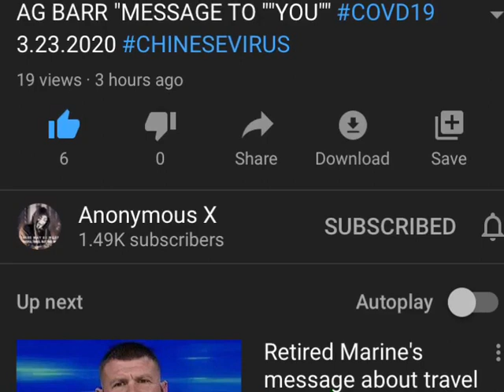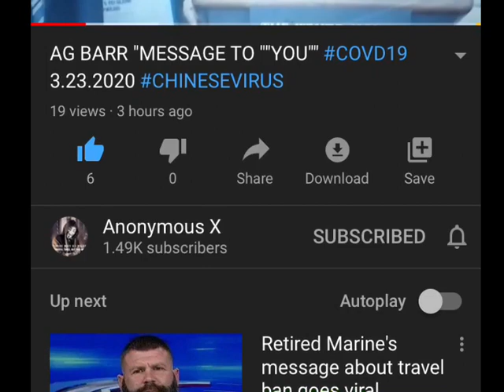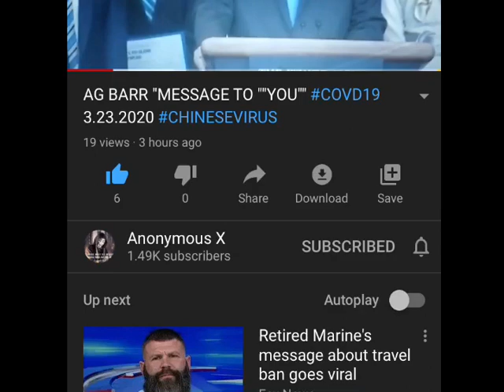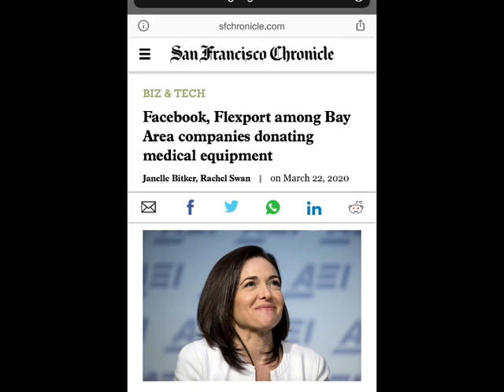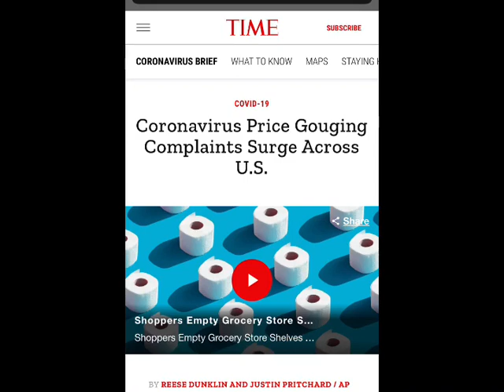The Plan: AG Barr Warning About Gauging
This video describes the basic premise of how hoarding has become such an issue that corporations have taken upon it. Are they trying to make a quick buck Or is there a morning Farias agenda involved? Only time will tell what’s really going on here